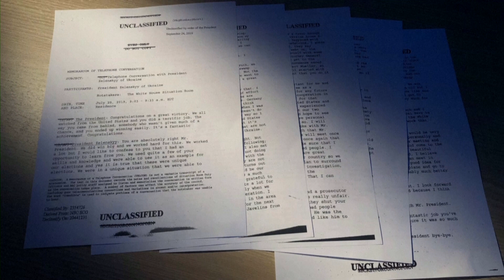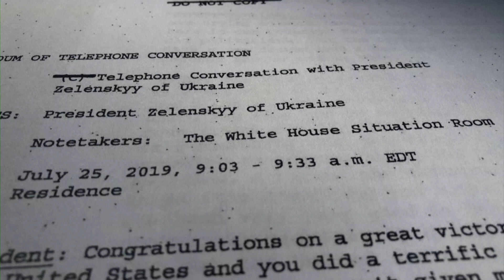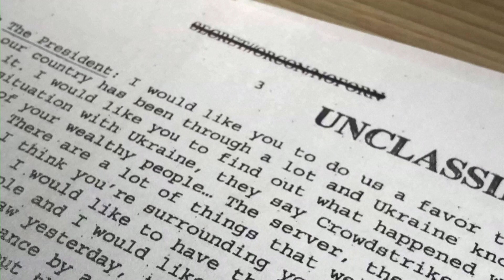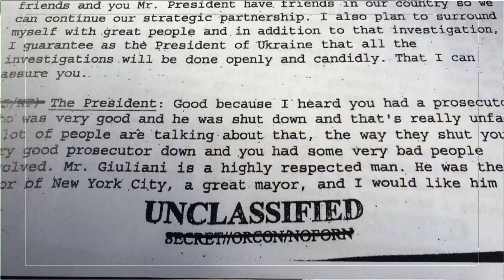Thế Giới Hôm Nay | 25/09/2019